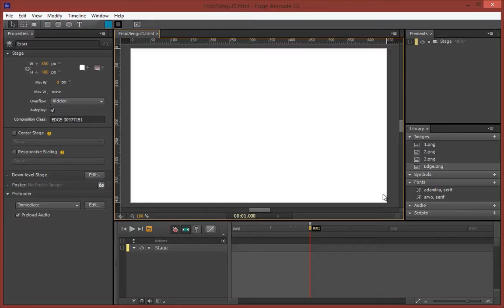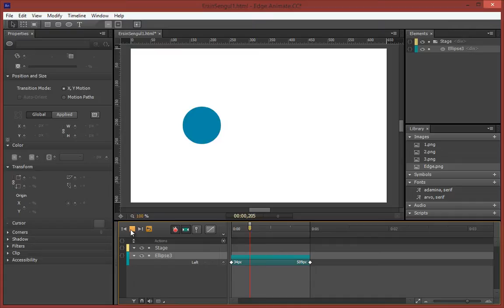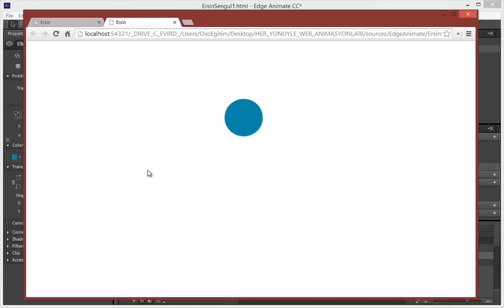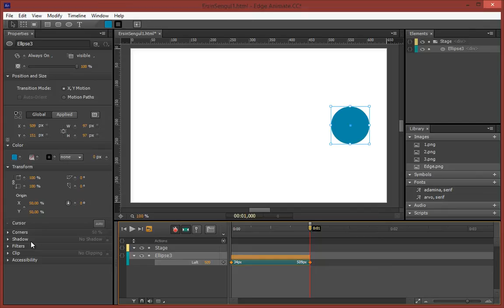Ease efekti uygulamak